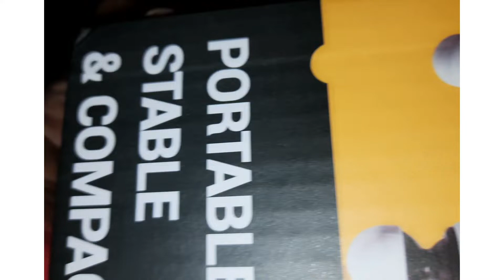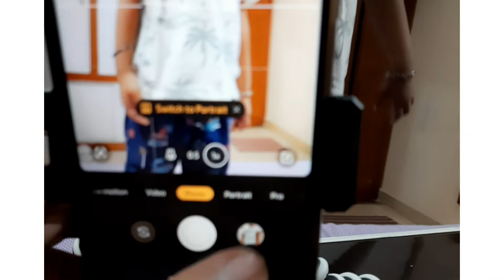OUR NEW TRIPOD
Limited-time deal: DIGITEK® (DTR 260 GT) Gorilla Tripod/Mini 33 cm (13 Inch) Tripod for Mobile Phone with Phone Mount & Remote, Flexible Gorilla Stand for DSLR & Action Cameras